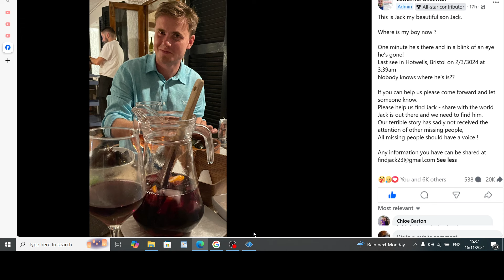A new message from cathrine o'sullivan on the fb group!!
I really admire cathrine's spirit and dedication to find her son, it is very hard to understand what may have happened to jack, someone must know something and anyone who has seen him in the area or near the river even if it is  small bit of information it could be helpful.Join this channel to get access to perks: